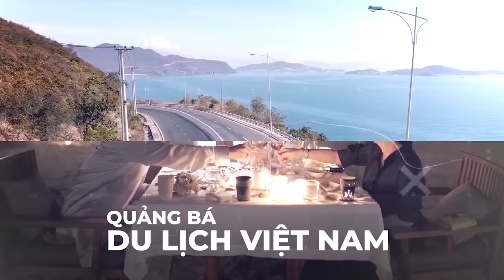QVĐVN - Tập 11 - Mở "Đại Nhạc Hội" Cùng Đàn Cá Heo VinWonders (với Trịnh Thăng Bình)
Trong tình hình COVID-19 diễn biến phức tạp, HÃY Ở NHÀ vì bản thân và cộng đồng. Để mùa hè năm nay vẫn thú vị và đầy ý nghĩa, hãy đồng hành cùng Vinh trong hành trình khám phá vẻ đẹp Việt qua những thước phim du lịch sống động của Quang Vinh Đi Việt Nam!

Như lời hứa từ tập trước, phần 2 của chuyến vi vu tại VinWonders Nha Trang sẽ ngập tràn trong những hoạt động vô cùng thú vị: từ "sân khấu kết hợp" đặc biệt giữa Quang Vinh và những chú cá heo, đến màn trình diễn nghệ thuật hoành tráng chuẩn quốc tế Tata Show; từ hoạt động lặn ngắm đại dương đẹp nao lòng, đến buổi trà chiều tâm tình chia sẻ dưới ánh hoàng hôn. Chỉ trong khoảng 30 phút ngắn ngủi, Vinh đảm bảo sẽ liên tục khiến bạn xuýt xoa và muốn "tận mục sở thị" ngay đấy. Xem đi chờ chi!

Quang Vinh Đi Việt Nam |  Tập 11 - Mở "Đại Nhạc Hội" Cùng Đàn Cá Heo VinWonders (với Trịnh Thăng Bình)

Vinwonders Nha Trang
Istagram: @Vinwonders.official